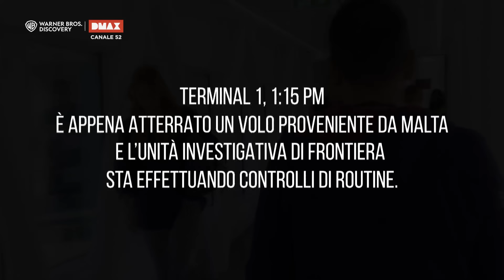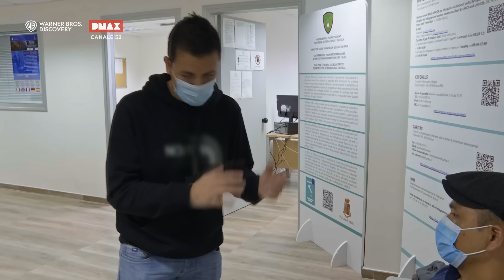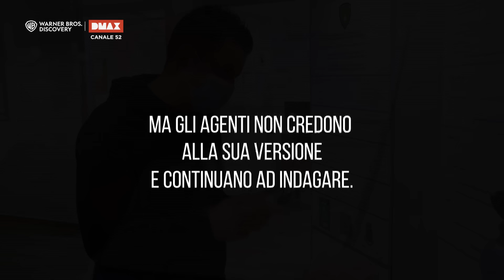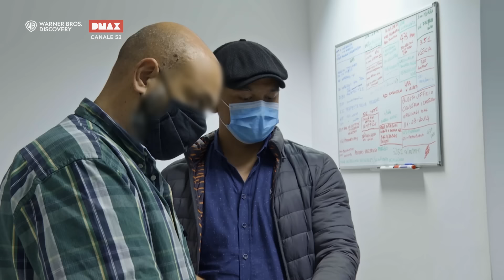Un passeggero si presenta alla dogana con uno zaino pieno di soldi | Stop Border Control Fiumicino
In questa nuova serie viaggeremo attraverso i terminal dell'Aeroporto di Roma Fiumicino per scoprire le incredibili tecniche che le reti di traffico di droga usano per inviare enormi quantità di stupefacenti nel resto del mondo

Non perderti Stop! Border Control: Roma Fiumicino ogni domenica alle 21.25 su DMAX
Puoi rivedere gli episodi qui su discovery +